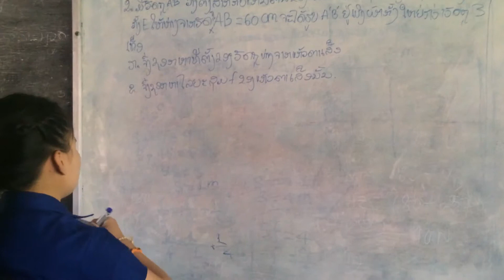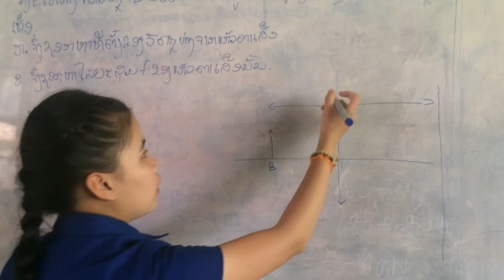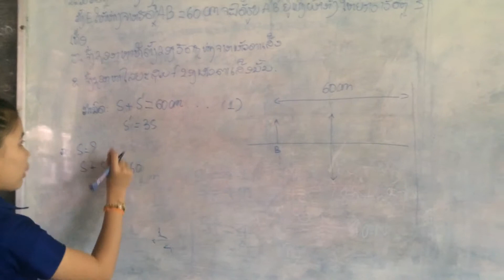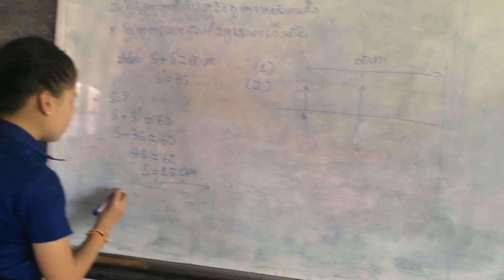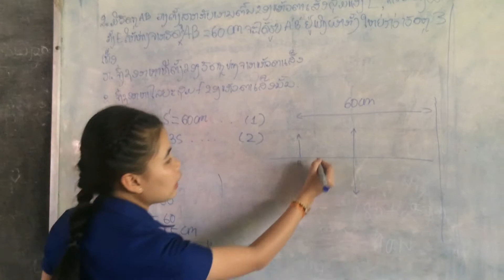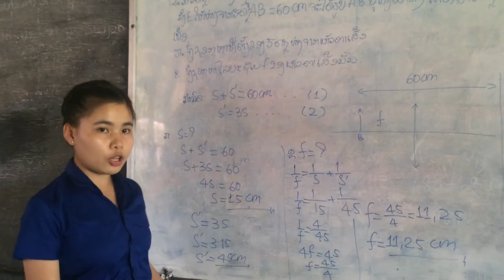ແກ້ບົດເຝິກຫັດ ພາກແກ້ວຕາເສືອ ຂໍ້ທີ2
ນ.ນັນສະໄຫມ ປ້ອງວັນນະຄົມ ສາຂາຄູຟີຊິກສາດ ປີ1